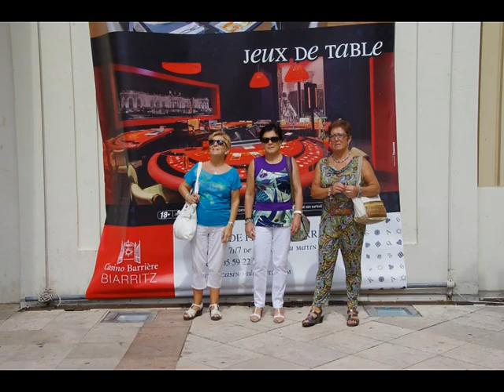Viaje a Biarritz